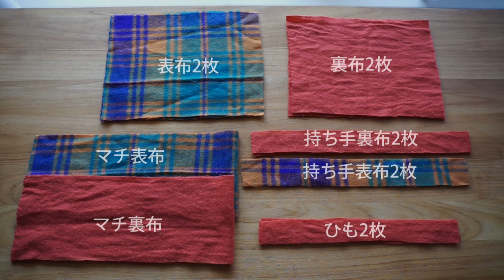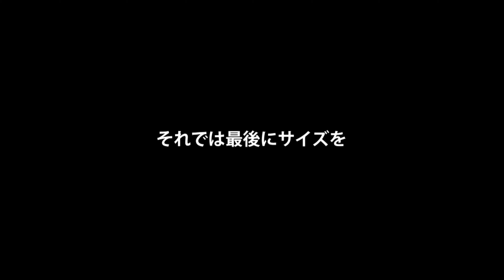【ハギレ、古着OK】ミニバッグの作り方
ボロボロになってしまったマフラーをミニバッグにリメイクしました。
マチは別布で作るタイプなので
好きな生地を組み合わせが可能です。
（伸縮が強い生地だと大変かもしれません。）

【材料】
表布2枚　縦20cm　横26cm
裏布2枚　縦19.5cm　横25.5cm

表マチ　縦13cm　横66cm
裏マチ　縦12.5cm    横65cm

持ち手
表2枚　縦35cm　横4cm
裏2枚　縦35cm　横3.5cm

紐2枚
縦30cm　横3cm

★接着芯
表用2枚
表マチ用　1枚
表持ち手用　2枚

【その他のリメイク動画】